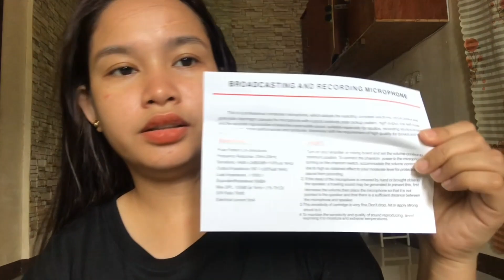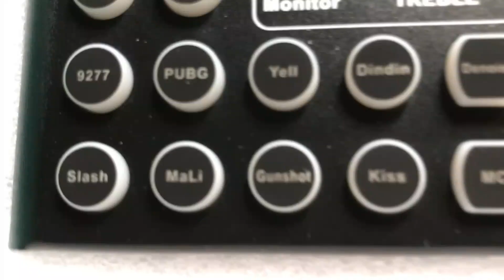Unboxing my first ever Mic condenser and Sound card | mary hanilyn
Hi hannies! This is my first time having a mic condenser and sound card so I will share to you my unboxing for that🥰 enjoy watching!

Here is the link where I bought my mic condenser and sound card

NO COPYRIGHT INFRIGMENT